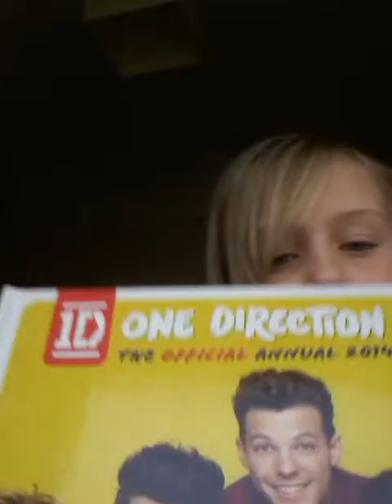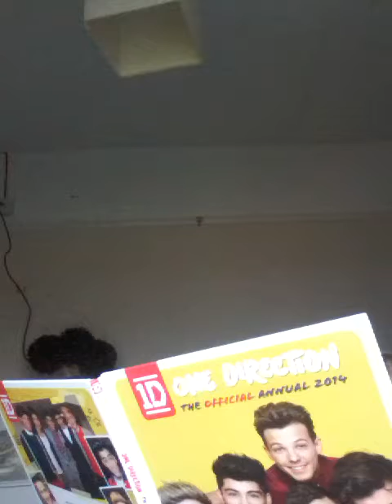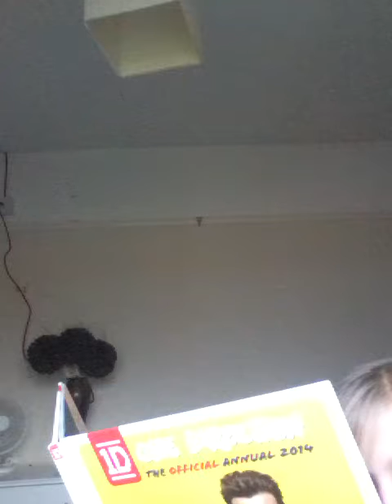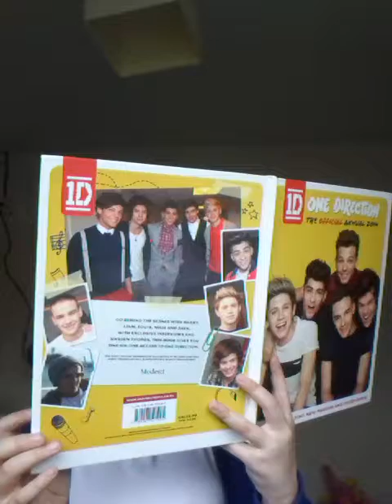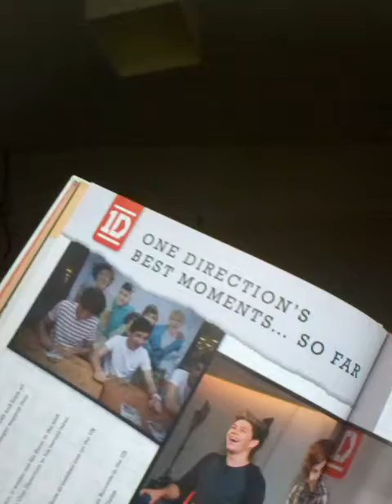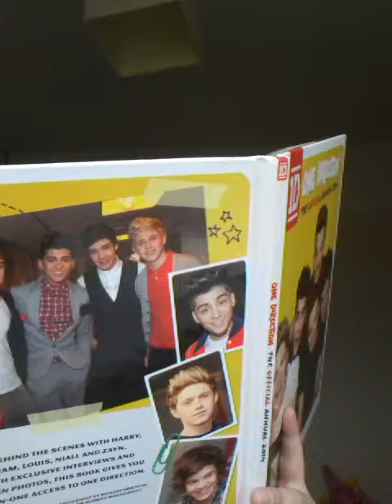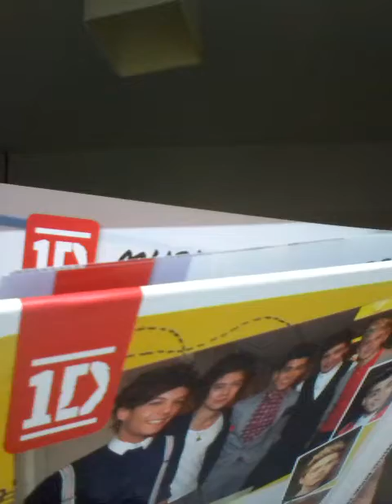2 blogs in one